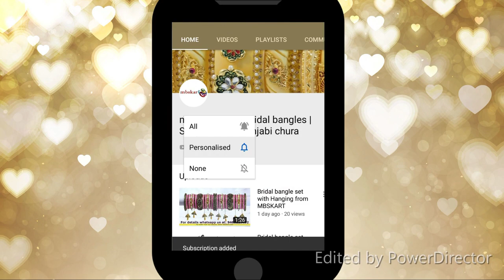Best Bridal Bangle set with Name and Photo And bell hangings Bangles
to order through whatsapp send us your name, bangle size, photo and your full shipping address with pin code at

Make Your Wedding Special with the whole new range of set only available at our Store. Online order also possible. Delivery Time 10 days after order.

The best Personalised bridal bangle set ever

Churi set design for Lehenga chudi set for suit salwar suit churi set design beautiful bangles colourful bangles design glass bangles  shimmery bangles how to make bangle set for brides brides bangles bridal chura image bridal bangles Collection  Sikh brides bangles chura design ideas latest chura design chura bride image bridal chura image bridal churi set bridal chura pics bridal chura 2019 Punjabi chura wedding chura red bridal red chura pink chura designs Punjabi wedding bangles bridal chura traditional Punjabi chura chuda Design ideas new bridal chura lehenga jeans top Indo western outfits jewellery Indian jewelry ideas wedding season India. wedding indian wedding dance matching things indian wedding outfits ajio  Myntra nykaa makeup banglesmetal banglesbangles jewellerybangles setglass banglesbangles reviewkanch chudiyansilk thread banglesjewellery makingsilk thread jewellerybangles craftcraft with bangles